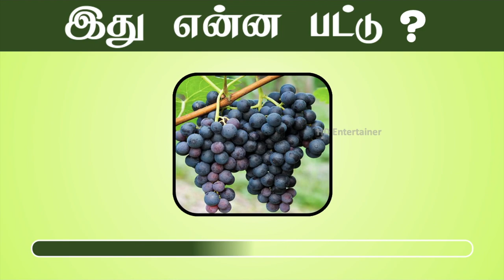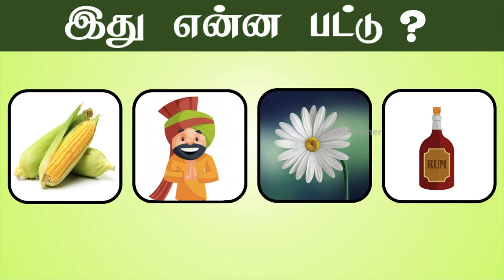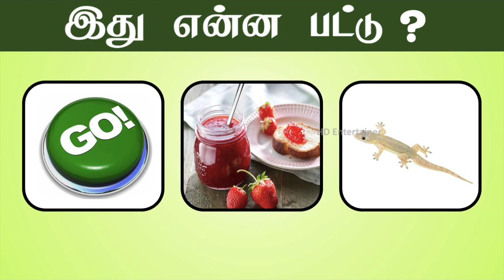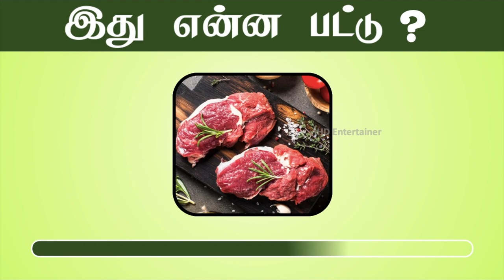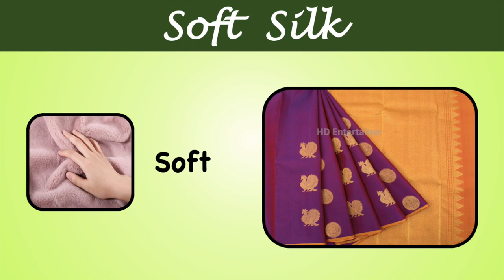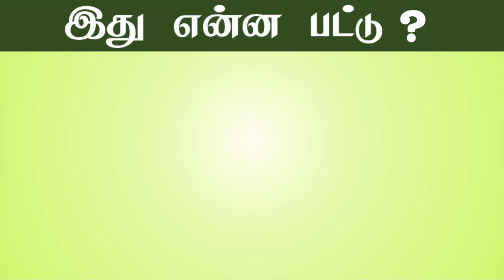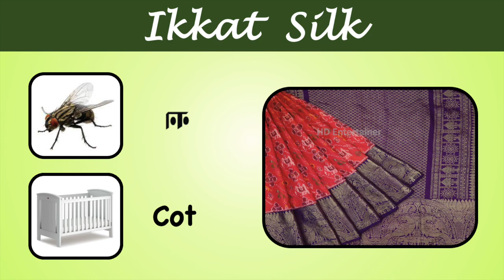Guess the Silk Sarees Name | இது ஒரு பட்டு புடவையின் பெயர்| Connection Game in Tamil | Tamil Quiz